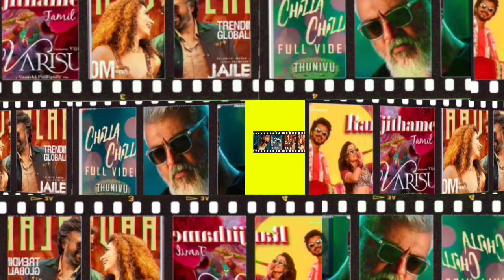2023ல் பல மில்லியன் பெற்ற முதல் இடம் பிடித்த பாடல்கள் 🔥 | TOP 10 Songs Best Avard 2023